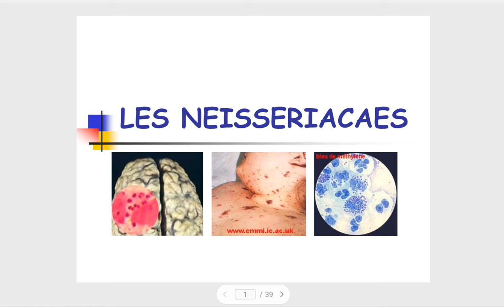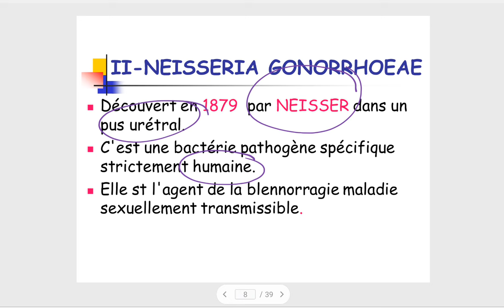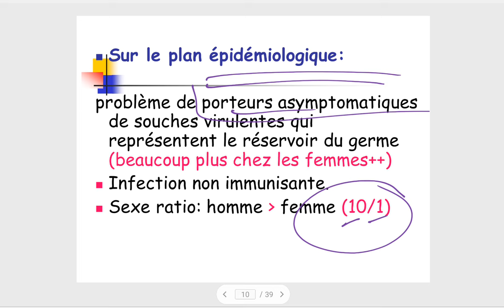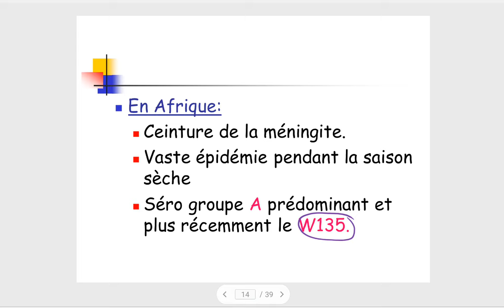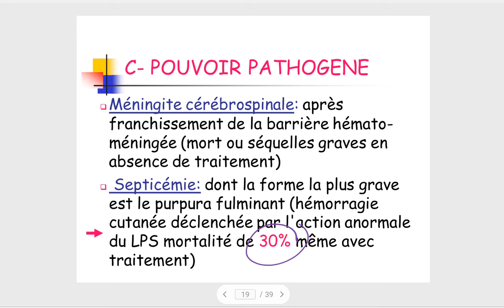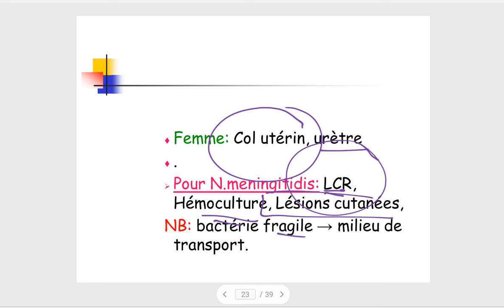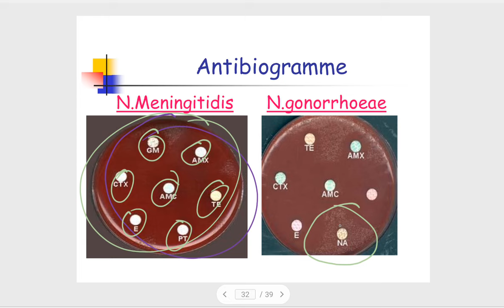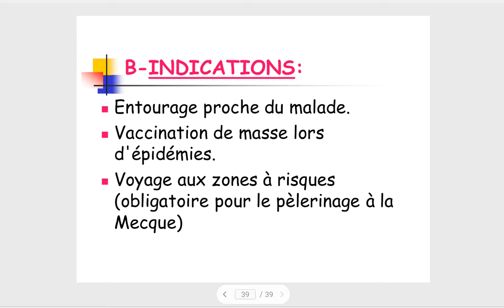MICROBIOLOGIE🦠: NEISSERIACACES .. 3ÈME MÉD🩺4ÈME PHARMA💊 2ÈME CHIR.DENT🦷